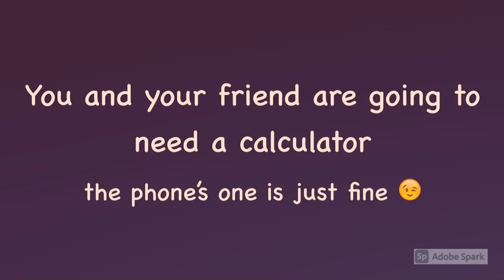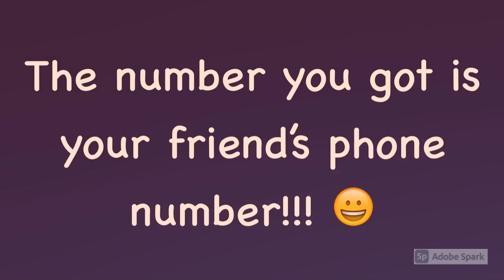Math Tricks Magic - I Can Guess Your Phone Number 10 digits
Magic with numbers | Number tricks | Smart Learning Tube